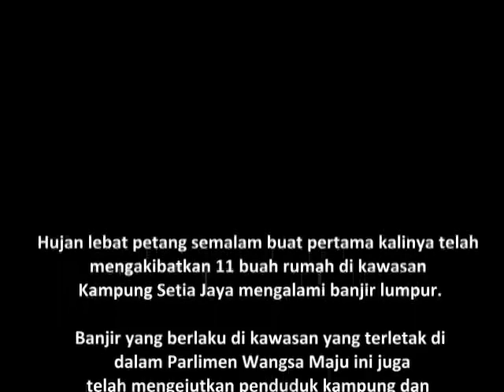ANGKARA SIAPA? - Banjir Lumpur di Parlimen Wangsa Maju.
Hujan lebat petang semalam buat pertama kalinya telah mengakibatkan 11 buah rumah di kawasan Kampung Setia Jaya mengalami banjir lumpur.Dato' Dr. Mohd Shafei Abdullah,Setiausaha Politik Kepada Perdana Menteri Dato' Sri Mohd Najib Tun Haji Abdul Razak Dan Pengerusi Barisan Nasional Parlimen Wangsa Maju Turut Melawat Kawasan Kampung Setia Jaya.